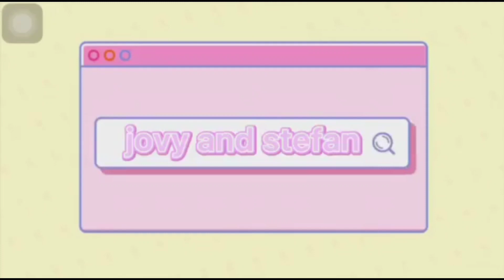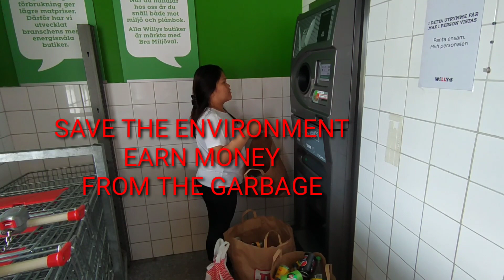FILIPINA&SWEDISH SAMBO//NAGALIT SI JOWA SA GINAWA KO//NA DISCOURAGE SIYA. 😔☺